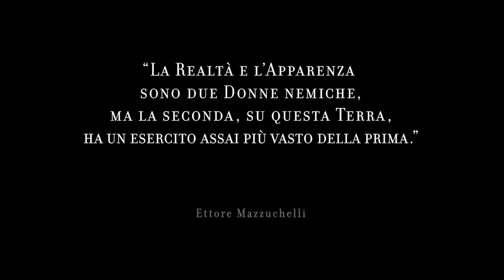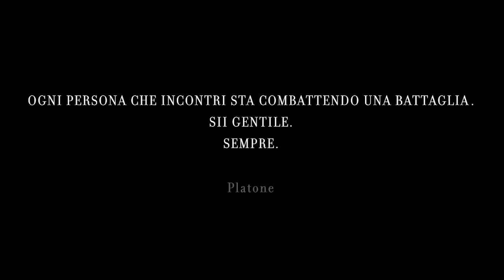Cyberbullismo di Maggie Giust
Il destino di una persona può essere deciso da un semplice clic.